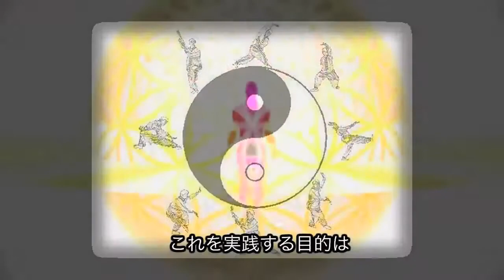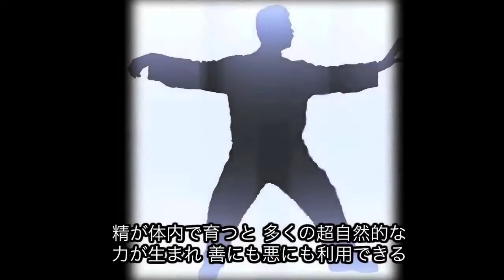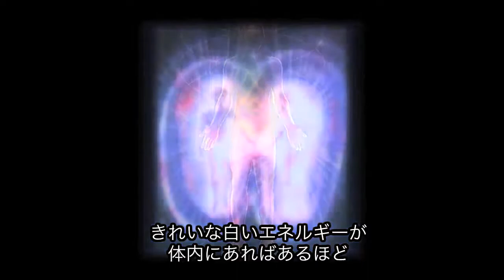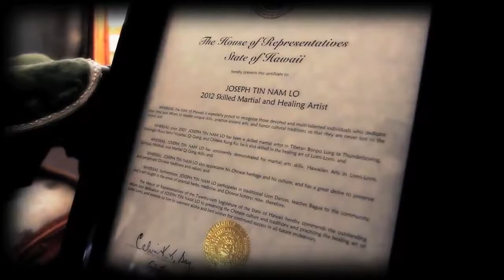バグアジャン（八卦掌の紹介)-日本語バージョン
英語翻訳、日本語翻訳で映像作って欲しい方

これはバグアジャン（八卦掌）の紹介ビデオです。 この古代の習わしについて解説してくれるのは、公認瞑想インストラクターとしてハワイで活躍するシーフー・ジョセフさん。人々の潜在能力を最大に発揮させることで、世界に調和をもたらし、争いのない平和な世界を作ることが、彼のミッションです。

This is a movie about an ancient practice called Ba-Gua Zhang.  Sifu Joseph is a Hawaiian monk, a certified meditation instructor, and a spiritual teacher, whose mission is to maximize human potential and bring harmony to the world.